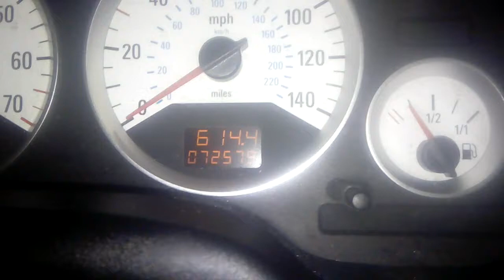В-3853 ДВС (Двигатель) Opel Astra G 1.6i Z16XEP